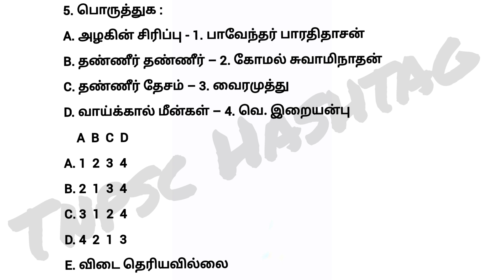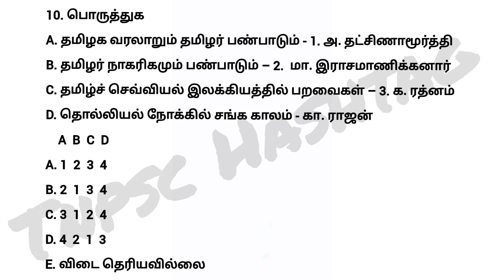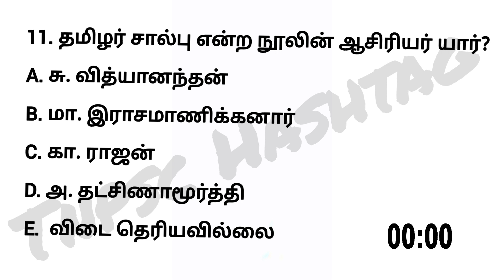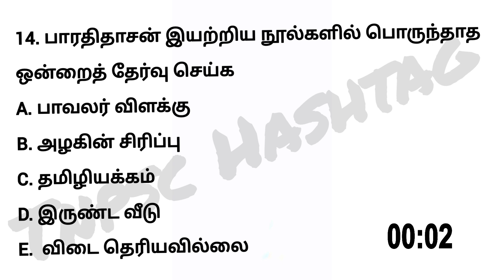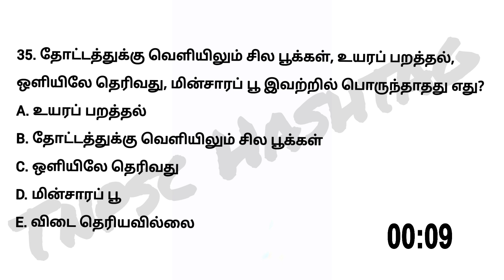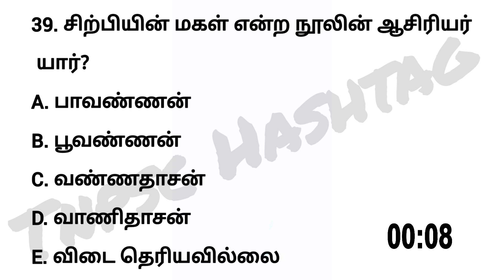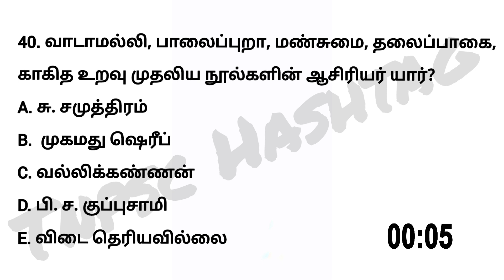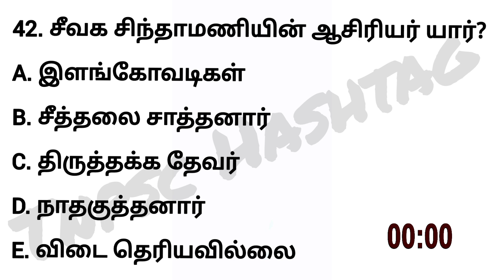9th Tamil நூல் மற்றும் நூல் ஆசிரியர்கள் | nool matrum Nool aasiriyargal | Tnpsc | full test